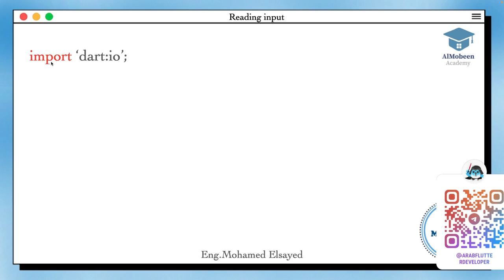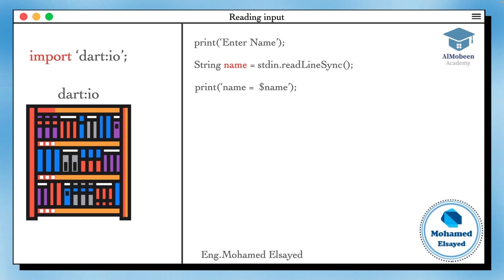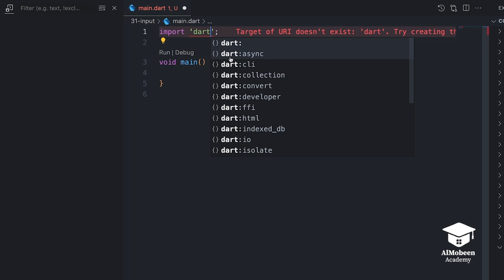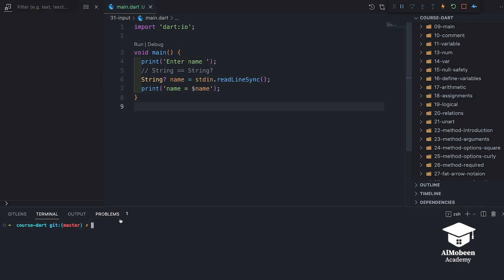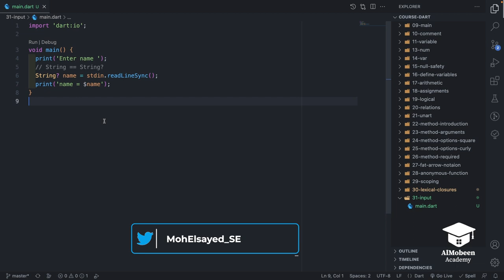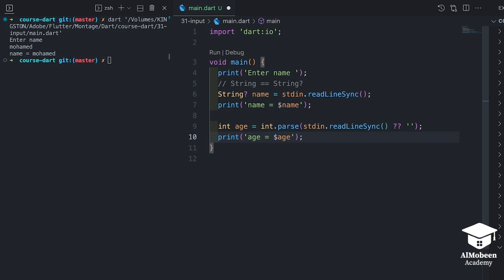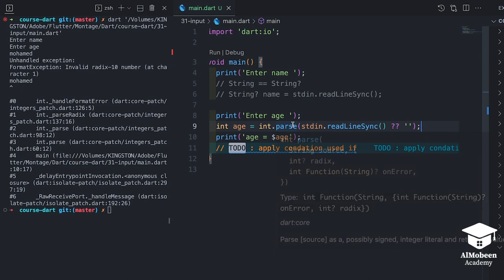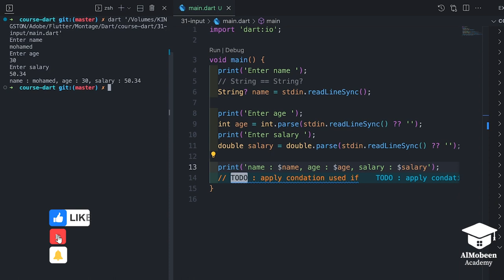[Learn Dart Fundamental in Arabic 2023] #31 input Data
input Data  in Dart موضوعنا اليوم عن

♦️ Almobeen Academy